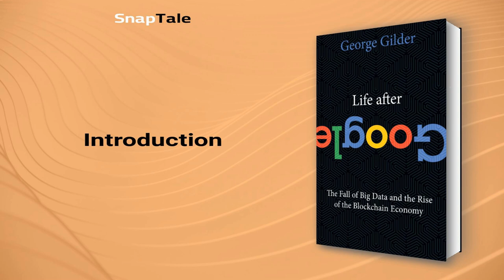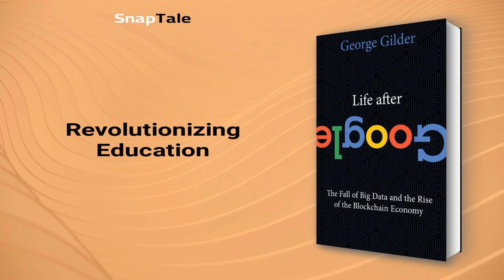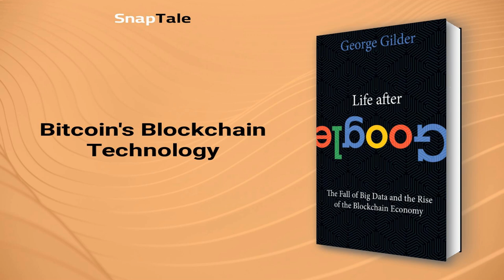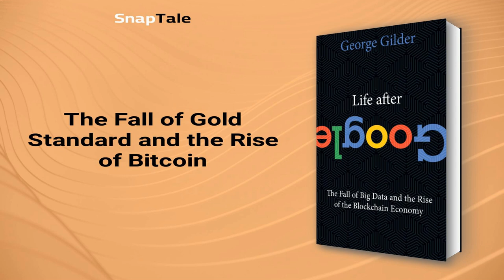Life After Google by George Gilder: 8 Minute Summary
*BOOK SUMMARY*

TITLE - Life After Google: The Fall of Big Data and the Rise of the Blockchain Economy

AUTHOR - George Gilder

DESCRIPTION:
📖 Silicon Valley is in meltdown, warns George Gilder. Life After Google explains how humanity's capacity to act will solve the problems of the digital age, with the rise of the cryptocosm providing tough, timeless security, along with a new economic model that will replace the "Wasteland of Ads."

TIMESTAMPS:
⌚ 00:00 Introduction
⌚ 01:12 The Power and Dangers of Google's Vision
⌚ 01:57 The Reality of AI Dangers
⌚ 02:41 Revolutionizing Education
⌚ 04:00 Bitcoin's Blockchain Technology
⌚ 04:31 Ethereum and Other Blockchain Enterprises
⌚ 05:11 The Rise of Hardware Manufacturing
⌚ 06:17 The Fall of Gold Standard and the Rise of Bitcoin
⌚ 07:10 Final Recap